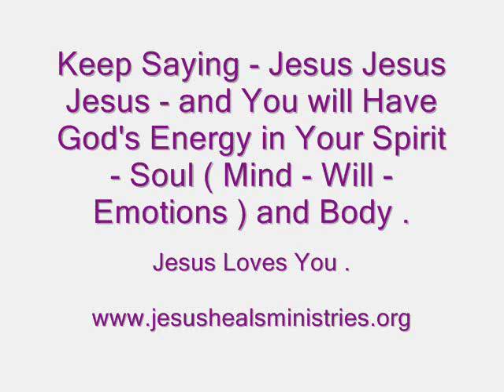Faith in Jesus - Call Upon the Name of Jesus - Please Keep Saying - Jesus Jesus Jesus .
Faith in the Name of Jesus - Please Keep Saying - Jesus Jesus Jesus - and Jesus Will Speak to You - What Jesus Says We Will Do - Where Jesus Sends Us We Will Go - In Your Name Jesus Christ of Nazareth - Amen .

Philippians 4: 13 - I can do all things In Jesus Christ who strengthens me.

Colossians 1: 27 - To whom God ( Jehovah - Jesus - Holy Spirit ) would make known what is the Riches of the Glory of this Mystery among the Gentiles ( The Indians in India ) ; which is Christ Jesus in You, the Hope of Glory:

Mark 11: 22 to 25 -

22 And Jesus answering saith unto them, Have faith in God.

23 For verily I say unto you, That whosoever shall say unto this mountain, Be thou removed, and be thou cast into the sea; and shall not doubt in his heart, but shall believe that those things which he saith shall come to pass; he shall have whatsoever he saith.

24 Therefore I say unto you, What things soever ye desire, when ye pray, believe that ye receive them, and ye shall have them.

25 And when ye stand praying, forgive, if ye have ought against any: that your Father also which is in heaven may forgive you your trespasses.

1 Corinthians 13 : 4 to 8

4 Charity suffereth long, and is kind; charity envieth not; charity vaunteth not itself, is not puffed up,

5 Doth not behave itself unseemly, seeketh not her own, is not easily provoked, thinketh no evil;

6 Rejoiceth not in iniquity, but rejoiceth in the truth;

7 Beareth all things, believeth all things, hopeth all things, endureth all things.

8 Charity never faileth :